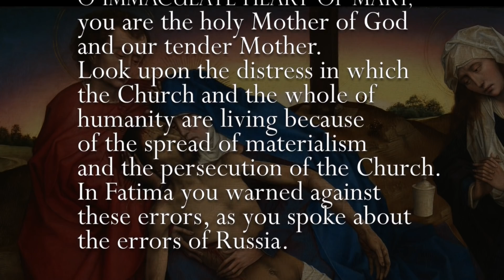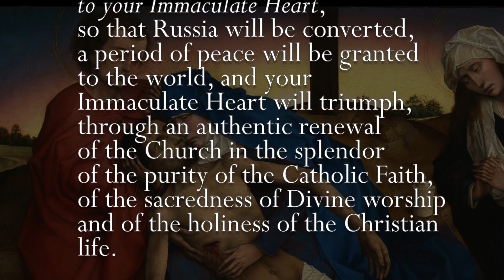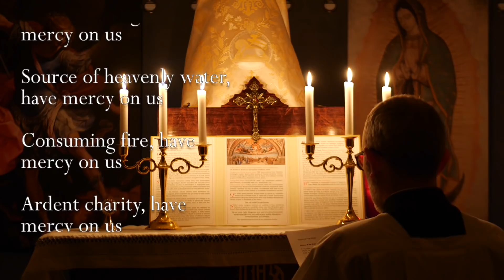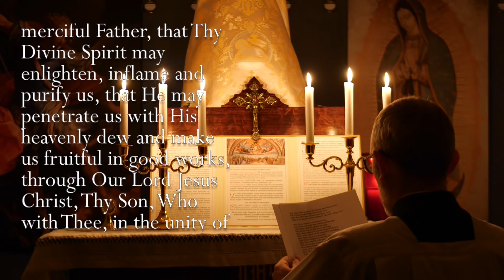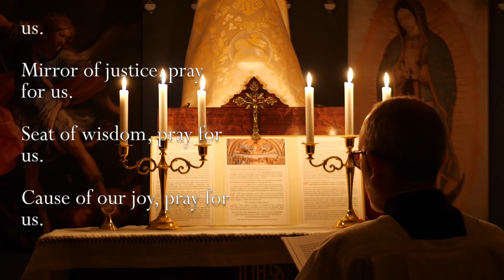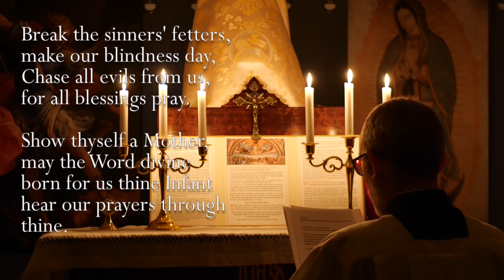Friday, 14th May 2021 - Our Lady of Fatima Rosary Crusade (+ Total Consecration - Day Seventeen)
Announcement: You can find the whole treatise by St. Louis de Montfort "True Devotion to Mary" for free on the link below as well as the 33 day preparation that Fr. Pillari is leading

You can also find the Treatise with preparation for Consecration from book stores such as this one

Artwork

Consecration prayer:
Pietà by Rogier van der Weyden (1441)